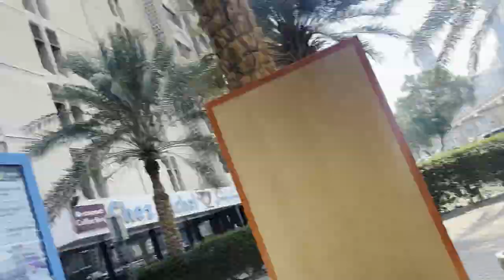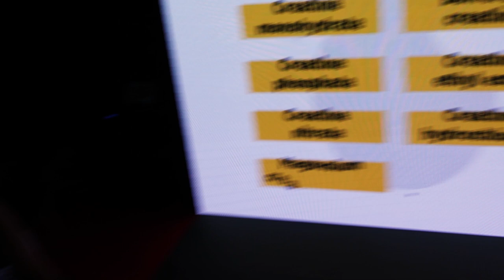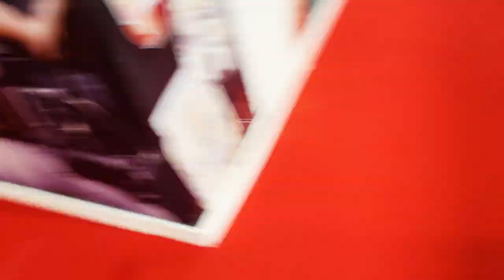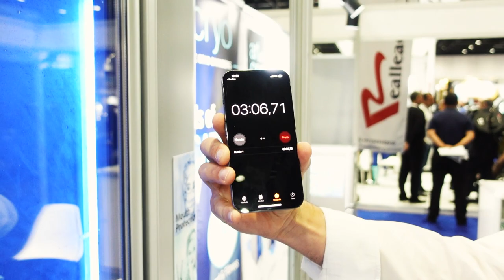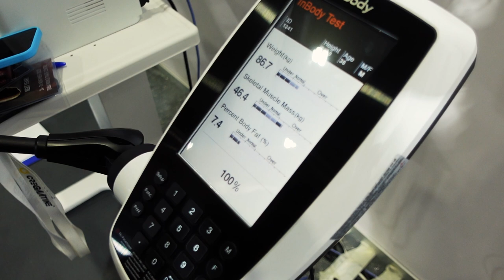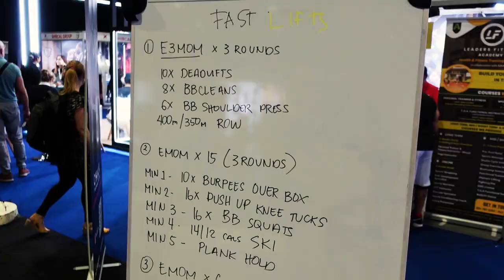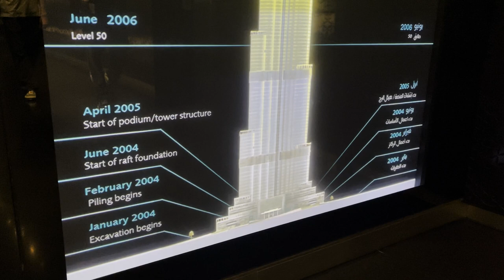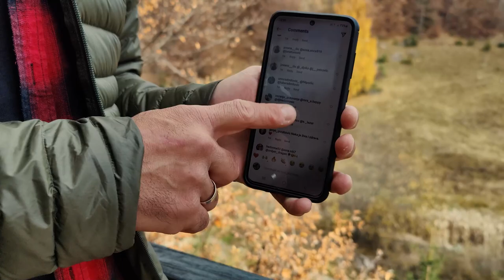MORE U NOVEMBRU I SAJAM FITNESA GDE SE MOGU VIDETI SVAKAKVE GLAVE. DUBAI VLOG.